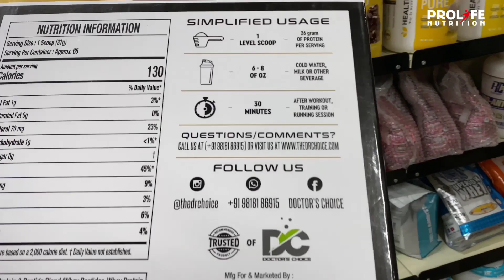RATE TO RATE sale from prolife nutrition - diwali offer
india's biggest sale from prolife nutrition . we are giving products on rate to rate price whitout having our margin.
Prolife Nutrition is a NO.1 authentic supplement store in Meerut which is run by the health coach and nutritionist Mr. Vidhit Verma who has certifications in nutrition field.
PLACE YOUR ORDER ON : 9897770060